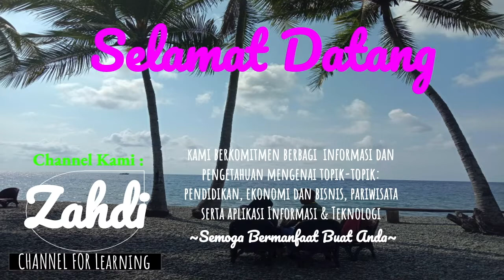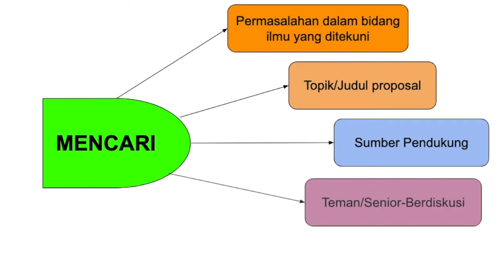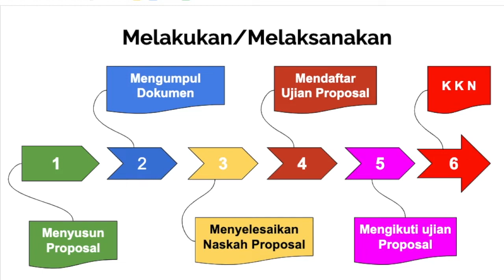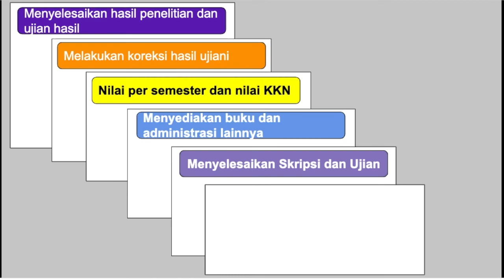4M Menuju 4 Tahun S1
Video ini menjelaskan langkah-langkah menyelesaikan studi S1 kurang dari 4 tahun. Masukan dari video ini dapat diterapkan oleh mahasiswa agar bisa menyelesaikan kuliah di bangku sarjana kurang dari empat tahun.